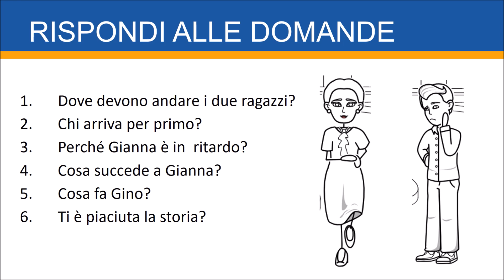Il tombino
Video per una lezione.